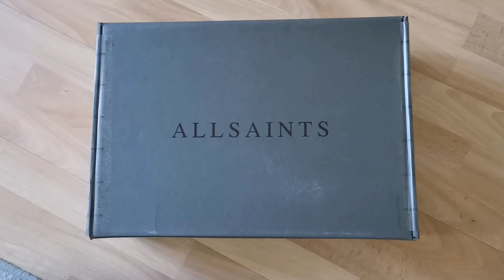All Saints Shopping Unboxing